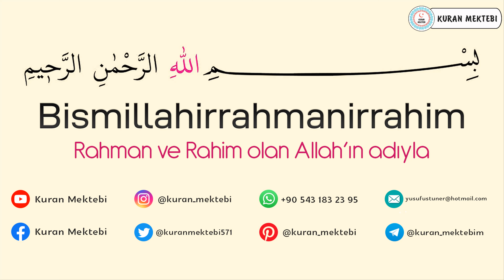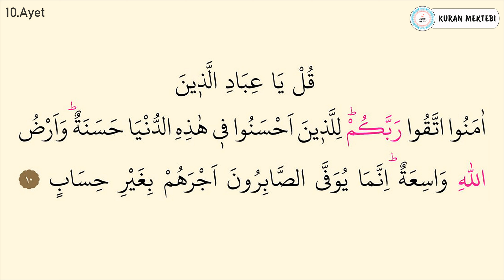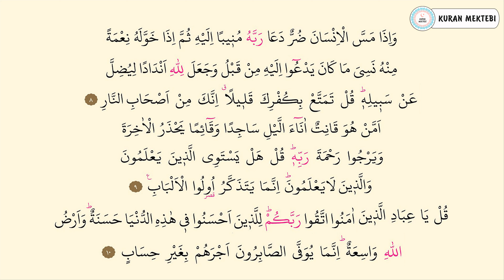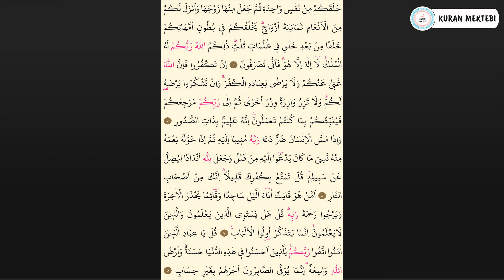Zümer suresi 2.sayfa ezberle 10 tekrar Fatih Çollak 3.dönüş 23.sayfa (Kuranı Kerim 458.sayfa)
zümer suresi 2.sayfa ezberle fatih çollak videomuzda zümer suresi 2.sayfa ezberlemek için fatih çollak, zümer suresi 2.sayfa ezberle fatih çollak 10 tekrar şekilde hazırlanmıştır, zümer suresi 2.sayfa ezberleme fatih çollak yapabilirsiniz bu şekilde, zümer suresi 2.sayfa ezberleme 6 10 ayetler ezberle de mevcuttur. zümer suresi 2.sayfa dinle ve zümer suresi 2.sayfa oku fatih çollak kolayca, anlaşılabilir zümer suresi 2.sayfa arapça yazılışı ile.

Kuranı Kerim 458.sayfa ezberle 10 tekrar fatih çollak videomuzda Kuranı Kerim 458.sayfa ezberlemek 10 tekrar fatih çollak şekilde hazırlanmıştır, zümer suresi 2.sayfa ayet ayet ezberleme de yapabilirsiniz. ayrıca zümer suresi 6 10 ayetler olarak bölünmüştür, Kuranı Kerim 458.sayfa dinle ve Kuranı Kerim 458.sayfa okunuşu fatih çollak anlaşılabilir Kuranı kerim 458.sayfa arapça yazılışı ve okunuşu ile.

Kuranı Kerim 3.dönüş 23.sayfa fatih çollak Kuranı Kerim 458.sayfa ile Kuranı Kerim üçüncü dönüş yirmi üçüncü sayfa videosudur.

Kuranı Kerim sayfa 458 ezberle 10 tekrar fatih çollak videomuzda Kuranı Kerim sayfa 458 ezberlemek 10 tekrar fatih çollak şekilde hazırlanmıştır. Kuranı Kerim sayfa 458 dinle ve Kuranı Kerim sayfa 458 arapça okunuşu ve yazılışı fatih çollak videosu.